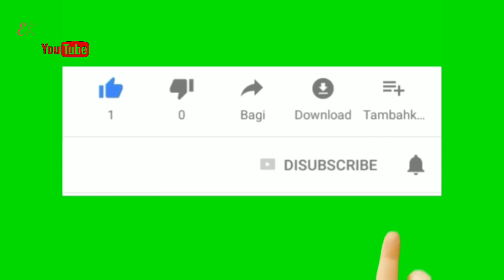HIJAB TURBAN MASA KINI || TURBAN STYLE || EKA WIDIAWATI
salam santun sobat youtube semuanya bantu chanel ini dengan subcribe like koment dan share ke media sosial kamu serta bunyikan tanda lonceng 🔔🔔 agar kamu orang pertaman yg tahu vidio terbaruku terima kasih

hijab turban sehari-hari

hijab turban simple